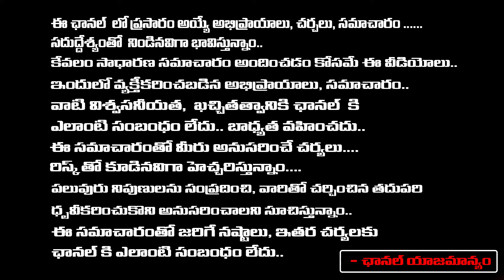జాతకం ప్రకారంఏ ఏ దశలు యోగించకపోతే ఎలాంటి ఇబ్బందులు వస్తాయో చూడండి..! | Avinash Das | Red Tv Bhakthi